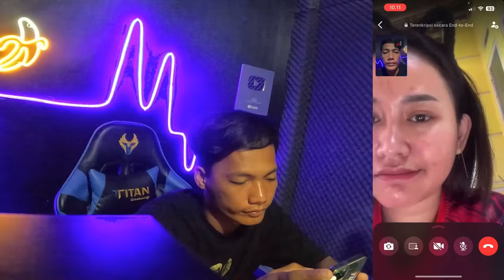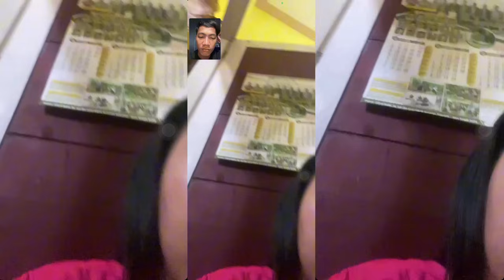GAK TEGA LIAT PACAR NANGIS GARA2 INI 😭